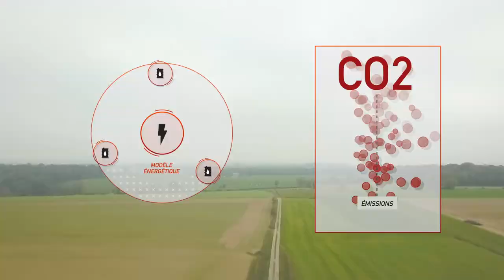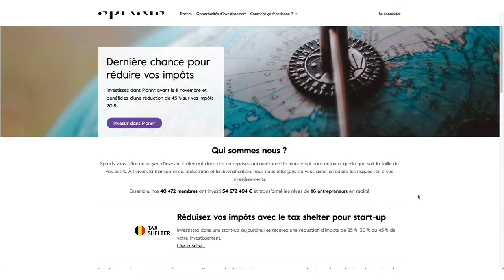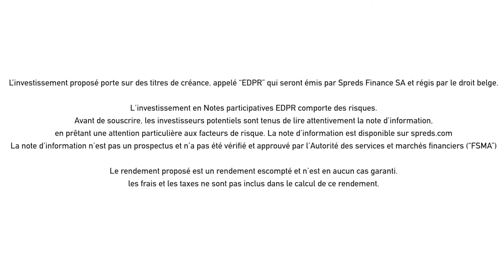Projet éolien Sivry-Rance